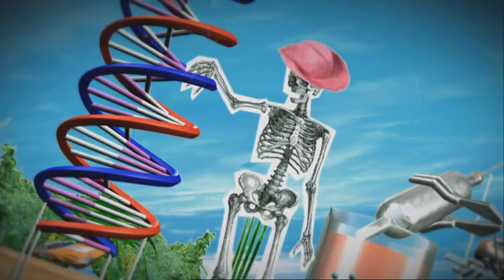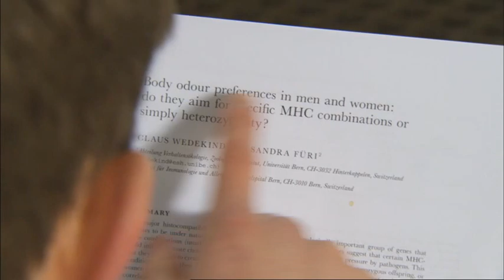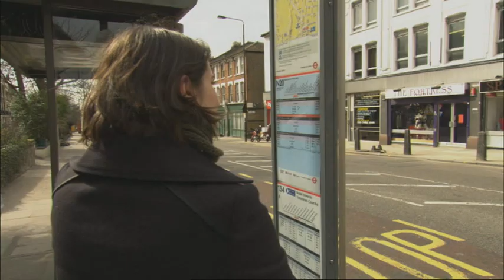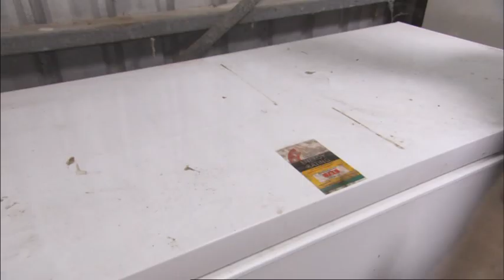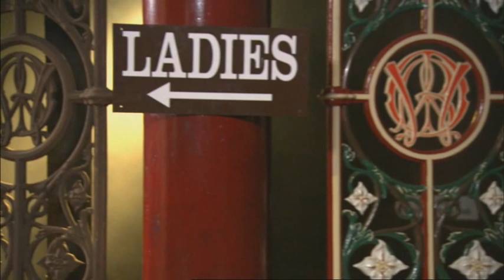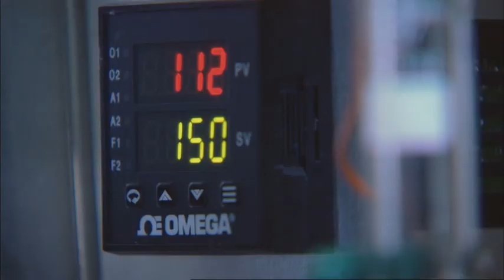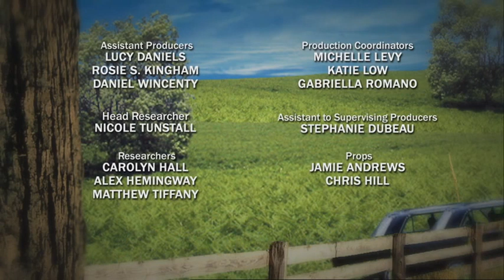ExperiMental - Season 1, Episode 2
Do you know someone who snores so loud you want to banish them from the bedroom?  We’ll show you why your noisy bedfellow might want to take up playing the didgeridoo.  Trying to catch a mate?  We’ll show you why body odor plays an important part in choosing a romantic partner. And we’ll introduce you to a scientist who loves his pet chicken so much he’s figured out a way to send him hugs over the internet.  Imagine, virtual poultry pleasure! You’ll meet a bunch of toads that were a real nuisance until it was discovered they liked to disco! We’ll show you why drinking your pee won’t kill you.  And finally, find out how in the not so-distant future, appliances could be powered by light.  It’s wireless power!